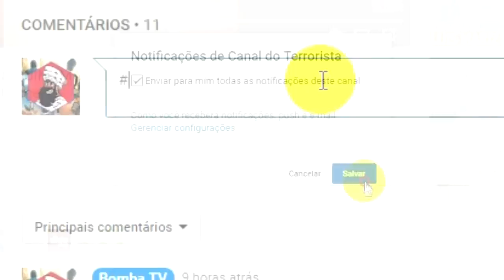8 ACIDENTES EM PARQUES QUE VOCÊ NÃO VAI ACREDITAR QUE ACONTECEU